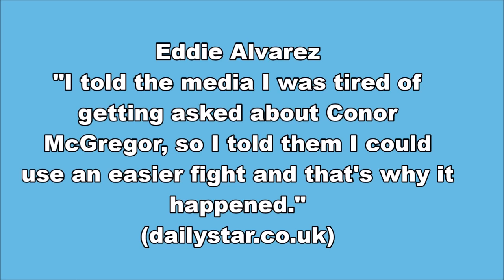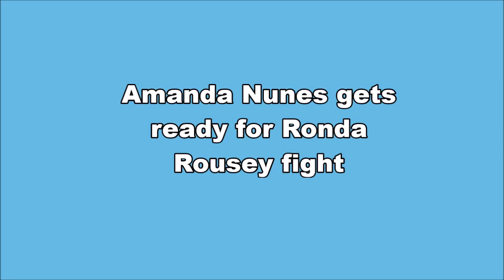Eddie Alvarez "Conor McGregor wanted nothing to do with me"; Conor McGregor w/ Youtuber KSI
UFC 205 Eddie Alvarez talks about Conor McGregor not wanting to fight him; Conor McGregor w/ Youtuber KSI; Valentina Shevchenko shooting with pistole; Amanda Nunes gets ready for Ronda Rousey fight; Brendan Schaub and Bryan Callen and much more!